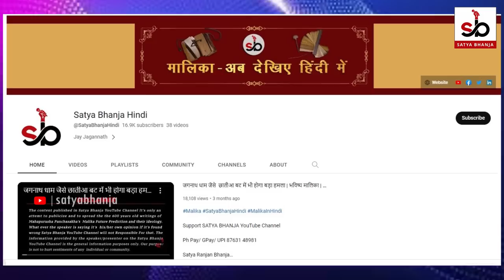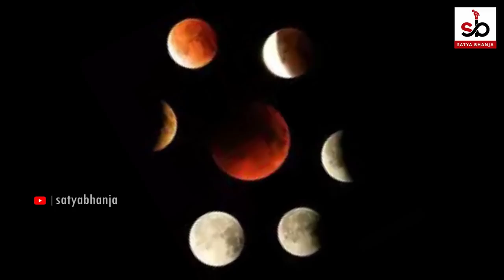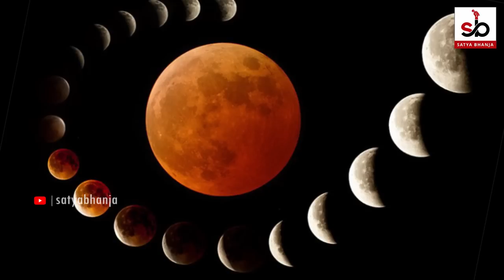युग परिवर्तन योग | महाभारत का समय प़डा था ऐसा योग ! | Malika Bhavishyavani